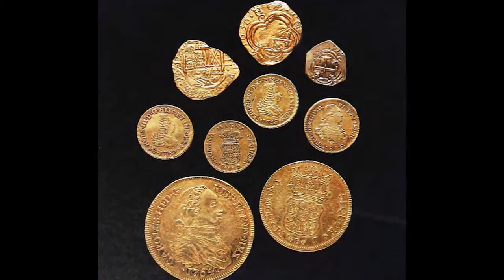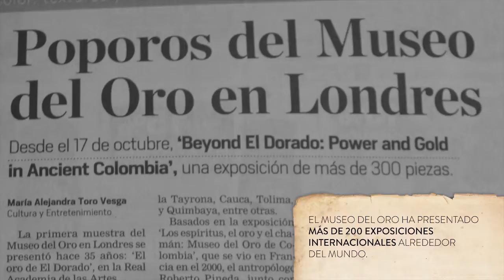El Museo del Oro en la actividad cultural del Banco de la República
El museo del Oro y su red de museos regionales es parte fundamental de la actividad cultural que el Banco de la República realiza en todo el país. Gracias al interes de preservar el patrimonio arqueológico colombiano es que, en gran parte, nace esta labor.